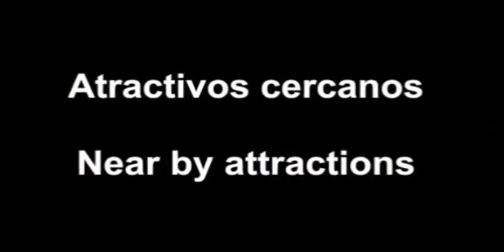Visita el municipio de Temoaya, Estado De México.